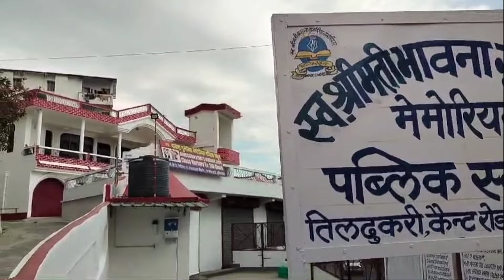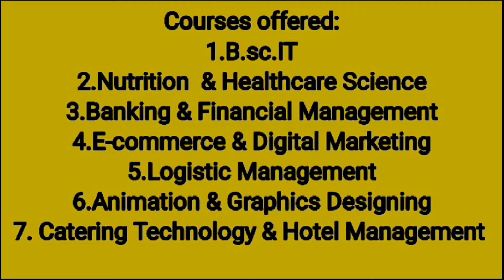उत्तराखंड। पत्नी की हत्या कर भागा पति मिला मृतवस्था में। देवसिंह मैदान का सौंदर्यीकरण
नमस्कार  द उत्तराखंड News में आप सभी लोगों का स्वागत है